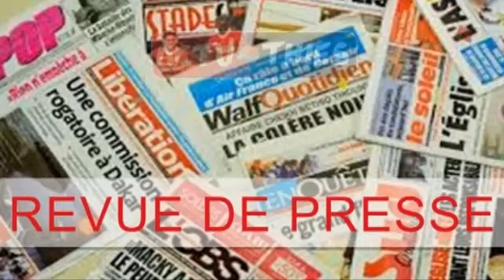Cleaning Day M.Aboudoulaye Dieye Nous avons repondus favorable au chef de l'Etat